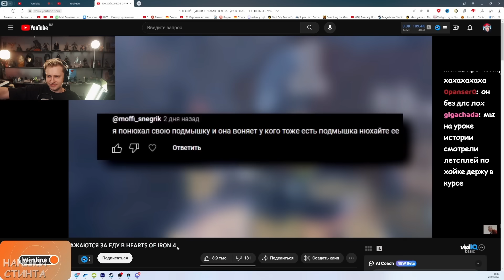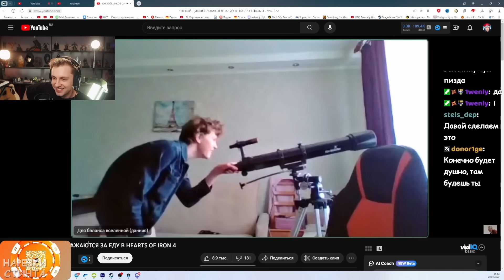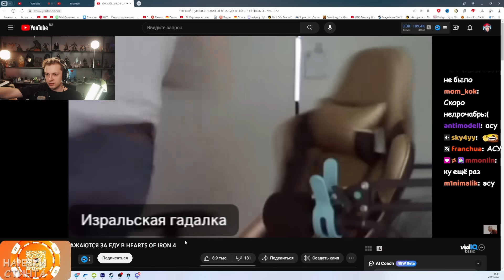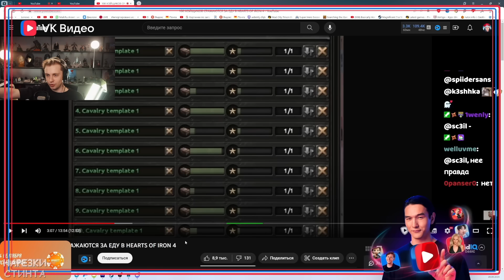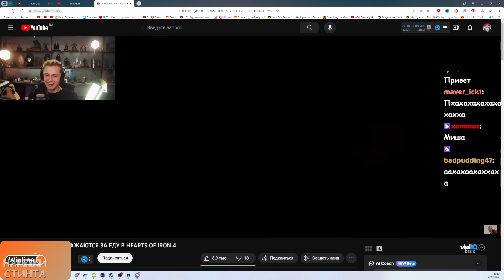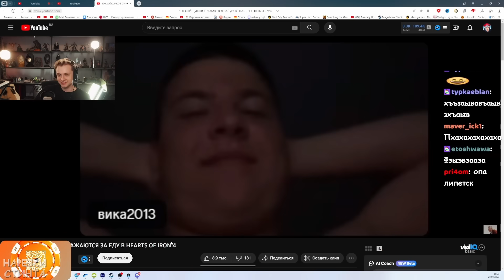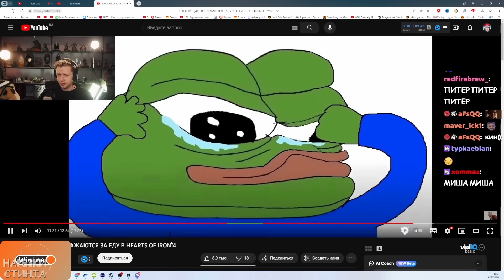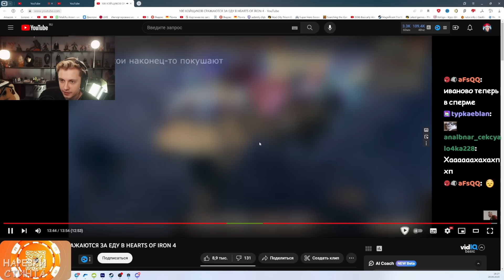СТИНТ СМОТРИТ: 100 ХОЙЩИКОВ СРАЖАЮТСЯ ЗА ЕДУ В HEARTS OF IRON 4 // Kachanov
🎧 Трек в конце видео:
👉 СТИНТ - ДЕВОЧКА